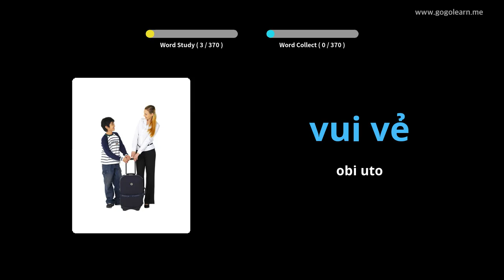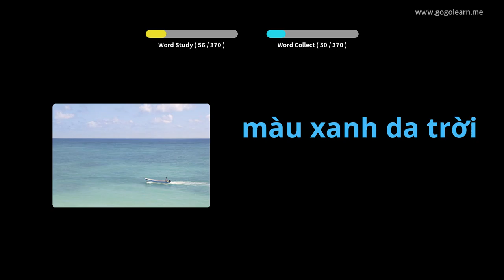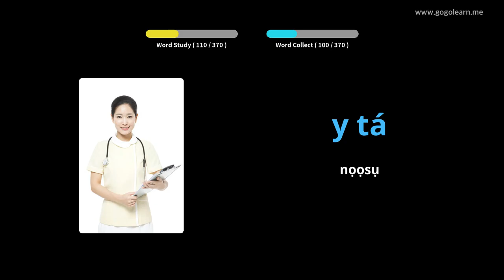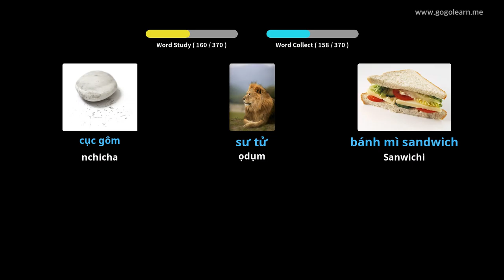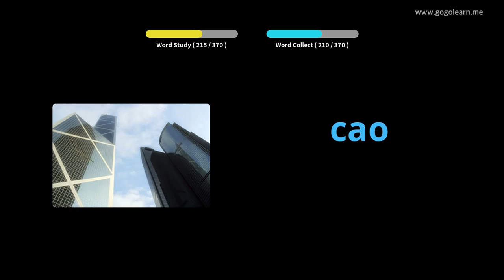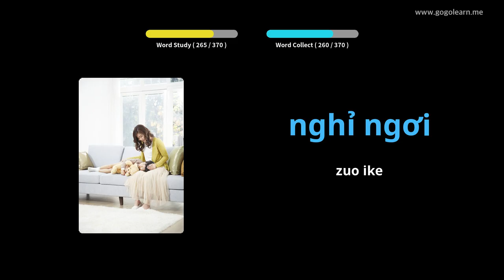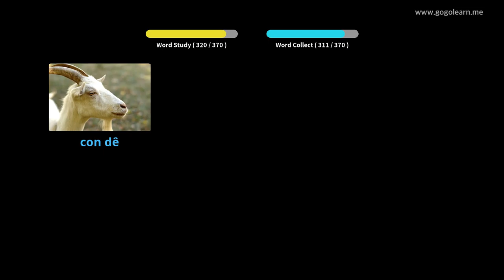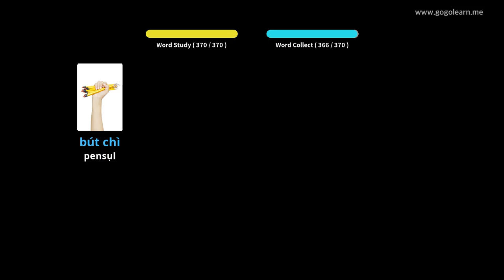Vocabulary Vietnamese Vocabulary Umuaka | Golearn